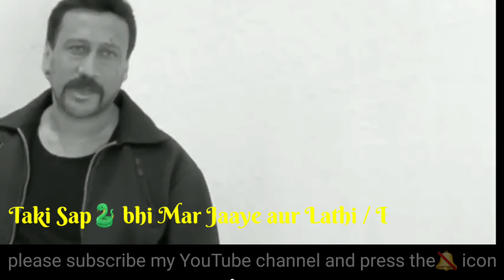Sanju baba and Jackie dada Kartus movie best dialogue# short WhatsApp status video